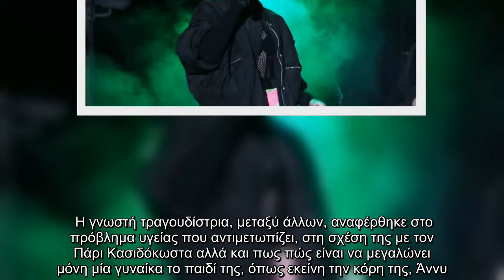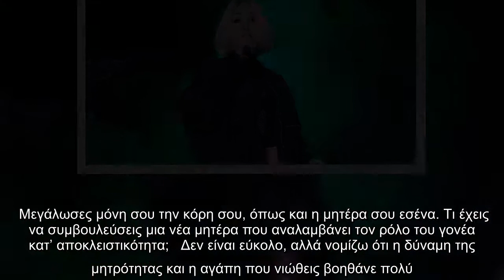Τάμτα: Μίλησε για το πρόβλημα υγείας που αντιμετωπίζει